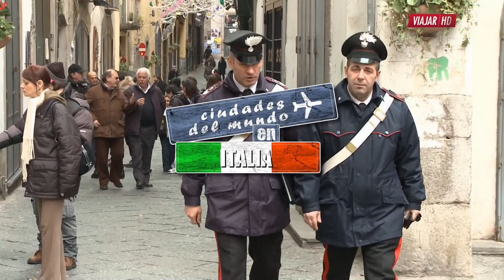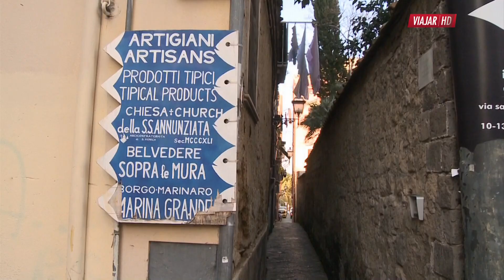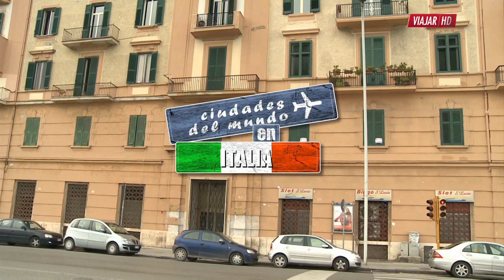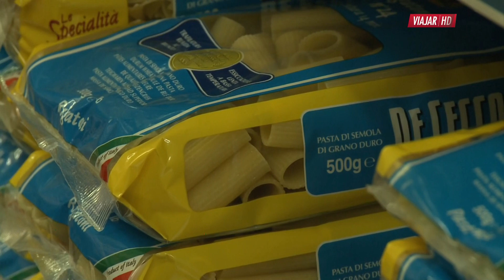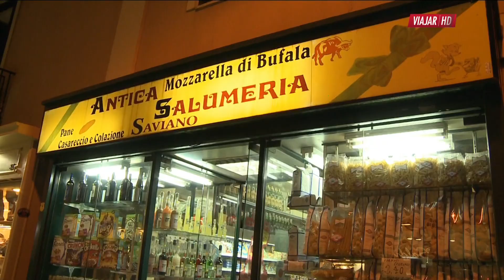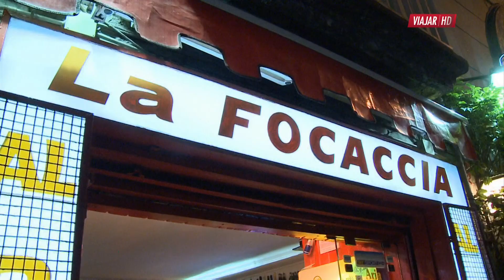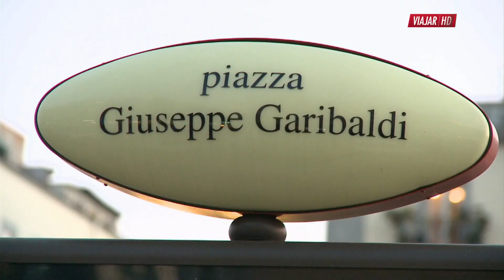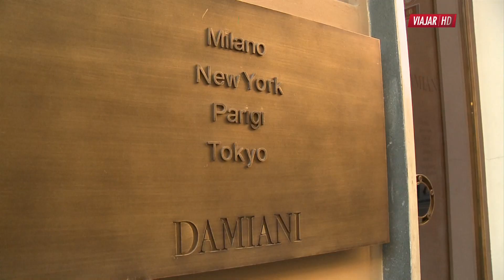Ciudades del mundo - Italia (Napoles)